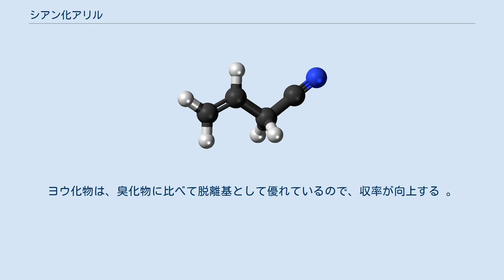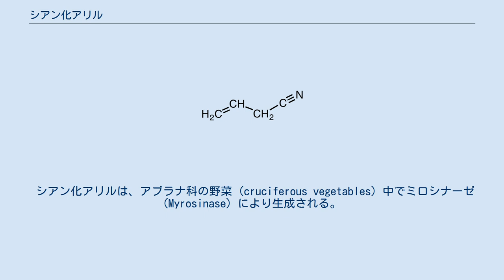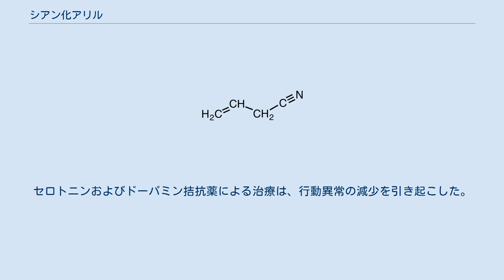シアン化アリル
シアン化アリルは、化学式 CH2CHCH2CN で表される有機化合物である。
他の小分子量のニトリルと同じように無色で有機溶媒に溶ける。
シアン化アリルは、摂食阻害物質として自然環境で生成される。
また、一部のポリマーでは架橋剤として使用される。
 シアン化アリルは、酢酸アリルとシアン化水素の反応で得られる。
 実験室的合成ルートは、臭化アリルをシアン化銅(I)で処理する方法である。
 この反応には、他のハロゲン化アリルを使用できる。
1871年にA.RinneとB.Tollensがヨウ化アリルを使用して反応を行った。
ヨウ化物は、臭化物に比べて脱離基として優れているので、収率が向上する 。
 シアン化アリルは、1863年に H. Willと W. Koernerによって発見され、この化合物がマスタードオイル中に存在することを発見した。
シアン化アリルの最初の合成は、1864年に A. Clausによって報告された。
 シアン化アリルは、アブラナ科の野菜 (cruciferous vegetables) 中でミロシナーゼ (Myrosinase) により生成される。
ミロシナーゼは、グルコシノレートを加水分解してニトリルなどの生成物を生成する酵素である。
ミロシナーゼは pHの影響を受けて l-アスコルビン酸（ビタミン C）によって活性化され、傷んだキャベツの葉ではより高いミロシナーゼ活性が示されているが、調理するとその活性は低下するが、グルコシノレートは腸内のミクロフローラによりシアン化アリルに変換される。
キャベツ、ブロッコリー、カリフラワー、もやしなどのアブラナ科の野菜はヒトの食事の一部であるため、シアン化アリルは通常経口摂取される。
食事に含まれるシアン化アリルの通常の投与量は、動物実験で使用される投与量よりもはるかに少ないことが示されている。
行動への影響があるレベルは、1日あたり 500μg/kg 体重が示されているが、1日あたりのヒトの摂取量は 0.12μg/kg である。
摂取量と反応の関係はまだ研究されていないが、したがって、野菜から摂取した場合、シアン化アリルは神経毒性物質としての効力を持たないと考えられている。
 シアン化アリルは、リチウム電池のグラファイトアノード用の炭酸プロピレンベースの電解質の添加剤として使用され、フィルム形成によるアノードの剥離を防ぐ。
 根底にあるメカニズムは、還元重合 (reductive polymerization) メカニズムであると考えられている。
 ラットで行われた研究は、シアン化アリルが聴覚系の有毛細胞の喪失と角膜のトラブルを引き起こすことを示した。
同じ研究はまた、ラットの飼育活動がシアン化アリルの経口摂取によって減少したことを示した。
これらの神経毒性症状は、2-ブテンニトリルや　3,3'-イミノプロピオニトリルなどの他の脂肪族モノニトリルと共通している。
シアン化アリルは、軸索の腫れを引き起こすことも示された。
マウスで行われた研究は、シアン化アリルの単回投与（かなり高いが）が永続的な行動変化を引き起こす可能性があることを示した。
これらの変化には、頭のけいれん、自発運動の増加、および旋回が含まれる。
これらのマウスはさらに神経収縮に苦しんでいて、おそらく細胞死につながることが示された。
ヒツジはラットよりもシアン化アリルの毒性作用に対してはるかに耐性がある。
 研究によると、この解毒はルーメン (反芻胃) の前消化によるものである。
 シアン化アリルは、肝臓でシトクロム P-450酵素系（主に CYP2E1）によってシアン化物に代謝されることが知られている。
ラットにおけるシアン化アリルの吸収と分布は非常に速い。
シアン化アリルの最高濃度は、胃が経口投与後の主要な吸収部位であるという事実のために、胃組織および胃内容物で測定された。
次に高い濃度レベルは骨髄にあり、投与後 0から 3時間で濃度のピークが見られた。
肝臓、腎臓、脾臓、肺も 48時間にわたってシアン化アリルを蓄積した。
腎臓の最高濃度は、投与後 3から 6時間の間に観察された。
この観察結果は、シアン化アリルの急速な消滅を示している。
解毒の主な経路は、シアン化物からチオシアン酸塩への変換である。
排泄の主な経路は、尿と呼気である。
 セロトニンとドーパミンのシステムは、シアン化アリルによって引き起こされる行動異常に関与していると考えられている。
セロトニンおよびドーパミン拮抗薬による治療は、行動異常の減少を引き起こ...